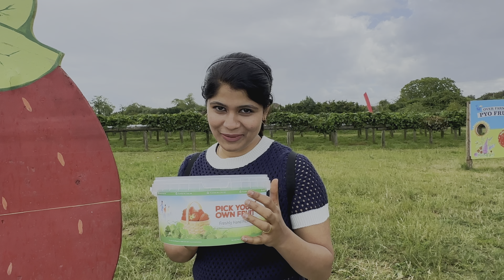Strawberry Picking Day/Malayalam Vlog/Sooraj & Sharon Vlogs#travelvlog